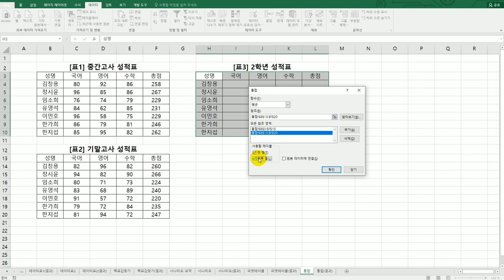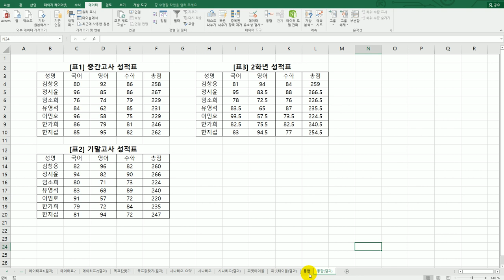[컴활2급실기] 통합